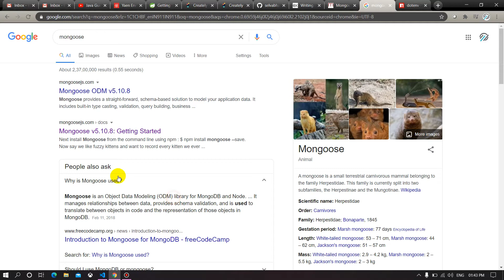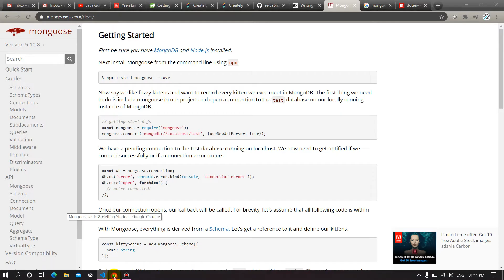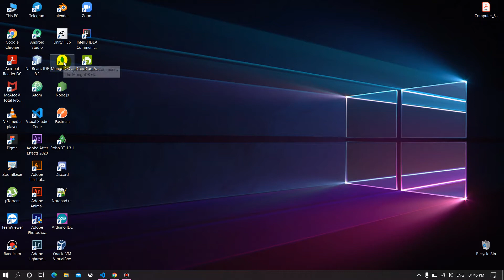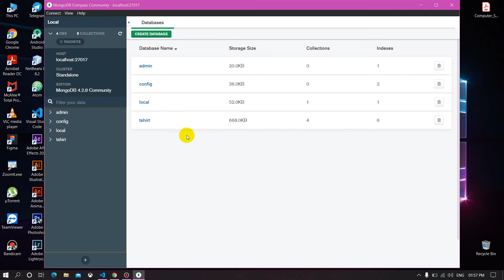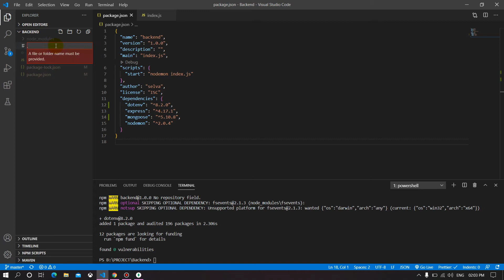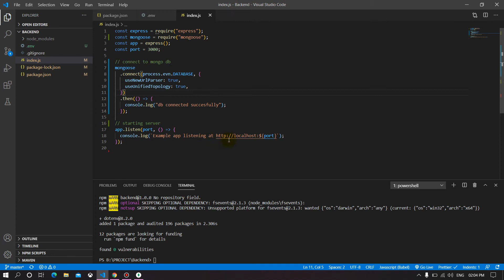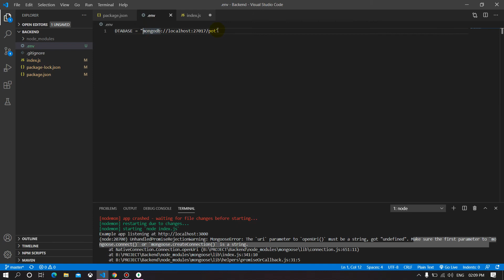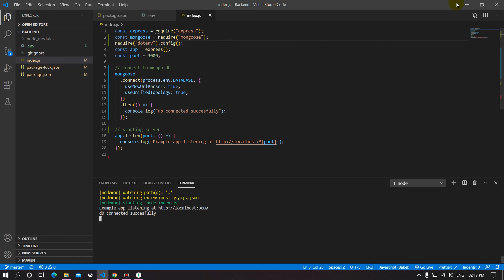Section 3 || connecting to mongoDB with Mongoose || MERN COURSE IN TAMIL